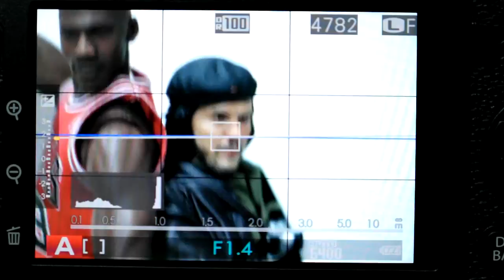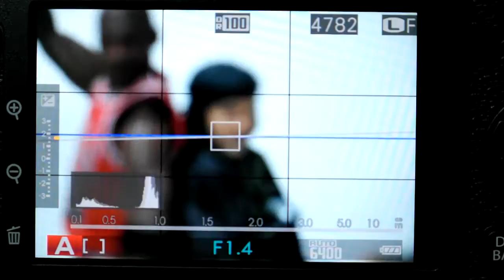FUJIFILM X E2 PRE AF